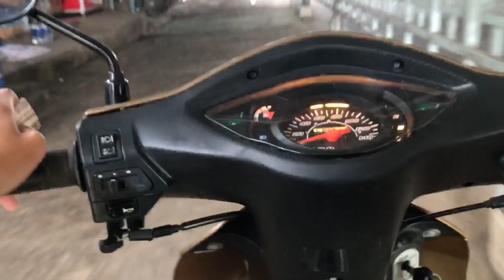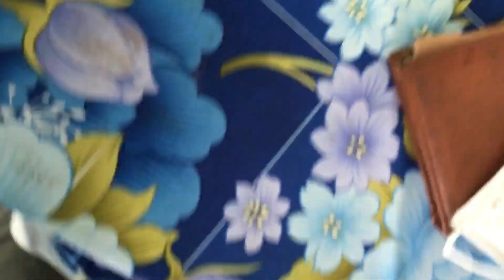Bọ Ú Nhưng Mà Nó Lạ Lắm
Nay Đạt nuôi thêm Bọ Ú hay còn gọi là Chuột  Lan

VIDEO KHÔNG GÂY TỔN HẠI ĐẾN BẤT KÌ AI TRONG VIDEO
Video chỉ mang tính chất giải trí, video không hại đến bất kì ai ,nội dung video đã được dựng sẳn ,chúc các bạn xem video vui vẻ ❤️

Đây Chỉ Là Một Video Giải Trí Nếu Mọi Người Thích Video Này Để Lại Cho Anh Em Mình 1 Like Và 1 Lượt Đăng Kí Nha ❤️

FACEBOOK CÁ NHÂN CỦA CẢ TEAM⏬⏬⏬⏬

 👉 Nội Dung Video Chỉ Mang Tính Chất Giải Trí
NÓI KHÔNG VỚI NHỮNG HÀNH ĐỘNG KHÔNG ĐÚNG ĐẮN